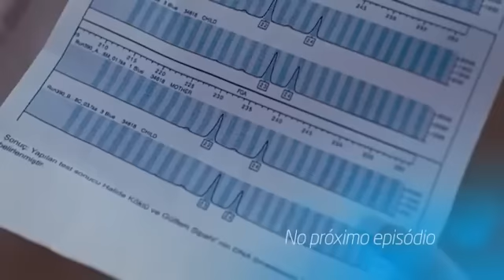Guerra das Rosas - Gulfem descobre que é filha de Halide - ZAP Novelas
Chamada da novela turca Guerra das Rosas (Güllerin Savaşı) na ZAP Novelas, dublada em português.